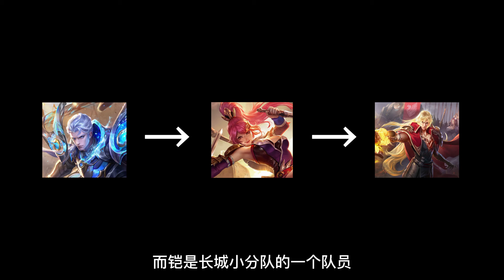王者英雄故事：李信打不过铠？看的开心就行了！